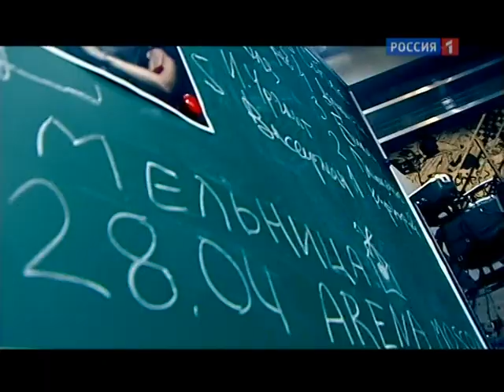36% киберпреступлений в мире приходится на русских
Российские интернет-преступники в прошлом году заработали 2,3 млрд долларов, на миллиард больше, чем в 2010 году, а русскоязычные, но живущие за пределами России - 2,2 млрд, и это тоже на миллиард больше, чем годом ранее. В сумме "русская мафия" заняла 36% преступного рынка, объем которого составил $12,5 млрд. Такие данные приводит Group IB в отчете "Русский рынок компьютерных преступлений", который цитируют "Ведомости".